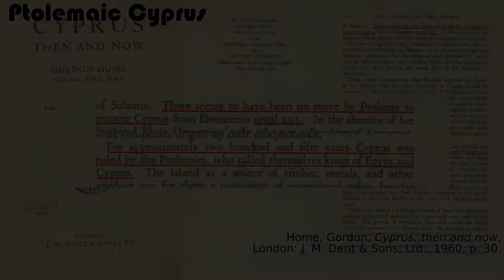Ptolemaic Cyprus (Home, Cyprus, then and now, 1960)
Cyprus of the Ptolemies of Egypt.